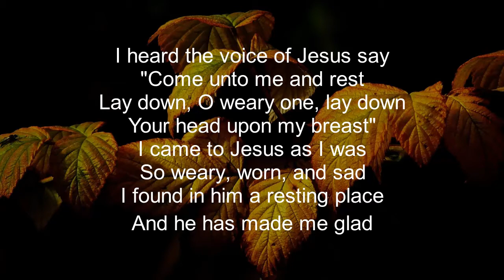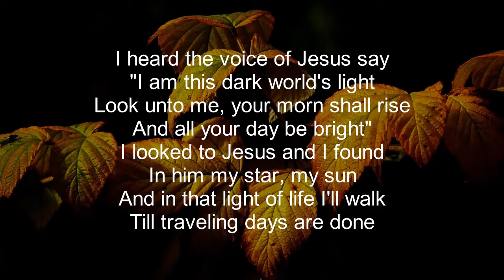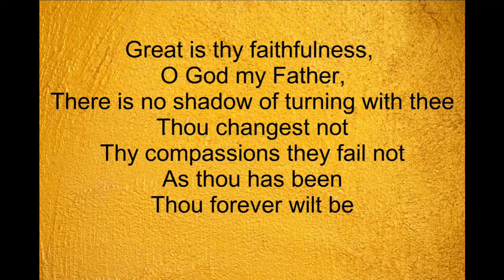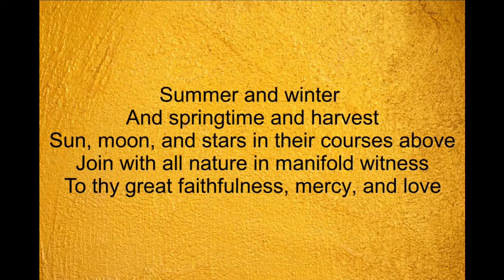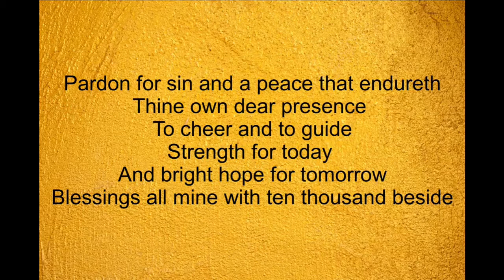Drive In Worship, April 18, 2021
Join us as we celebrate the 3rd Sunday in Easter!